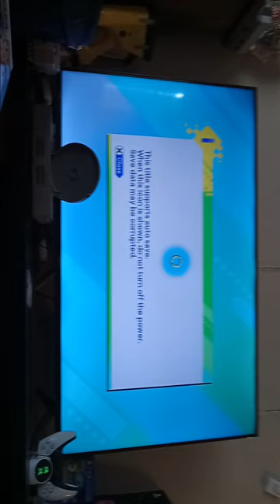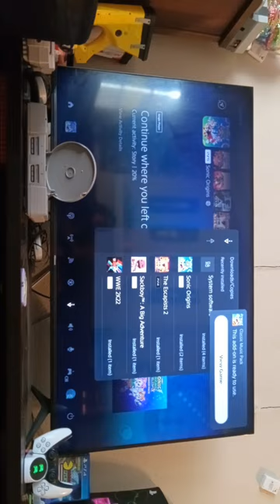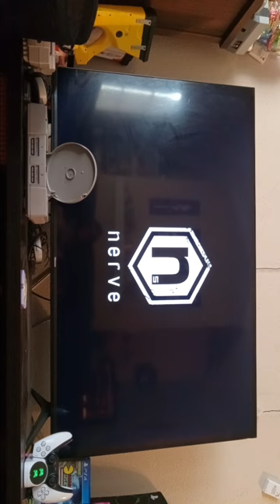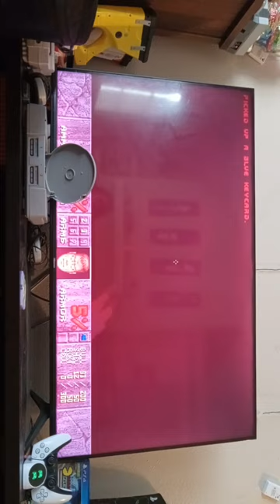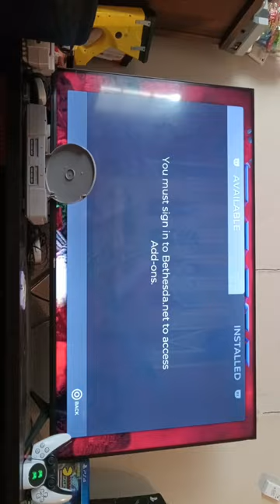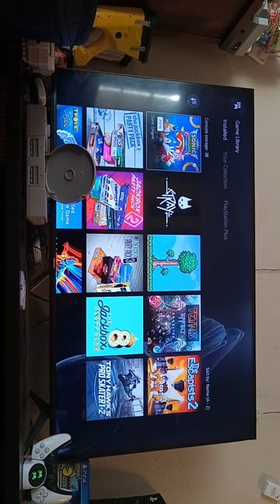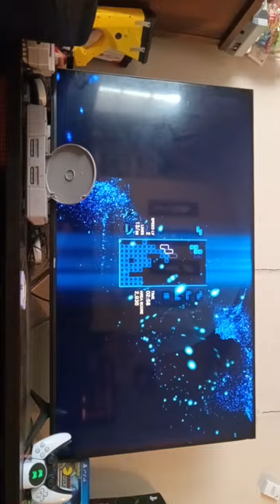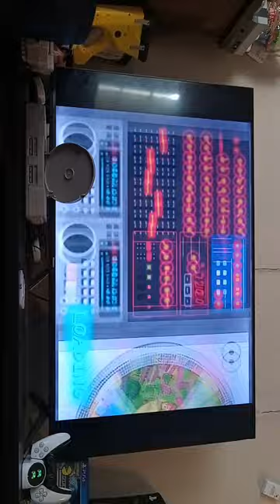shii don't work